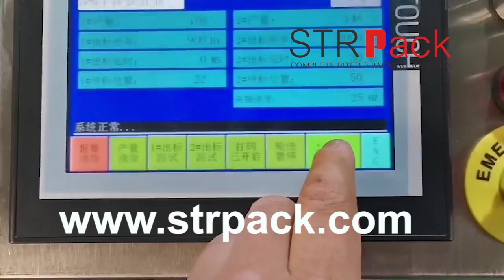Round Bottle Top Labeling & Wrap Around Labelling Machine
ZhongLi Packaging Machinery Co.,Ltd.
Our expertise. Your packaging machinery solution.
Contact Person: Ms.Nina (Sales )
Mobile Phone( What's App):  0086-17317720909

STRPACK. is an industry leading manufacturer of in-line liquid packaging machinery.
We offer a wide variety of semi-automatic & fully automatic machines for filling, capping, plugging, labeling, date coding and bottle handling solutions. Our complete line of liquid filling machines & systems are designed with simple and versatile designs, built with high-quality materials to provide many years of service and offer a cost-effective solution for almost any liquid packaging application. We have machinery available for most industries, including non-food and food products, with everything from liquid fillers to bottle packing machines and cappers.